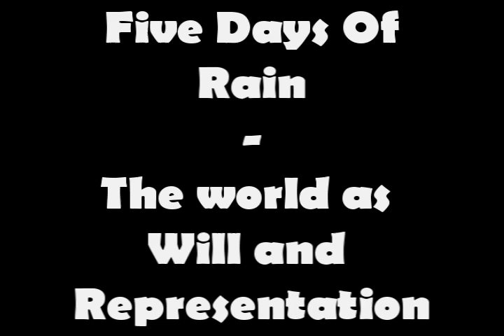Heavy Underground Deathcore / Metalcore Breakdowns!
BRUTAL Underground Deathcore Breakdowns! (info below)

Here are some new brutal breakdowns.

Make sure you support the bands by clicking the "LIKE" button on their FaceBook.